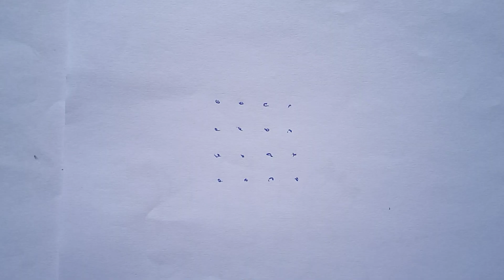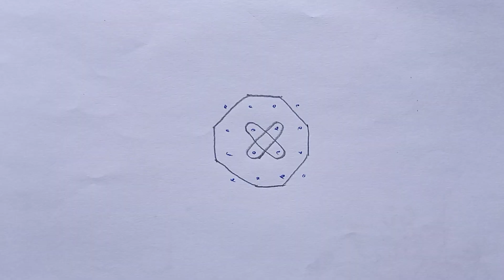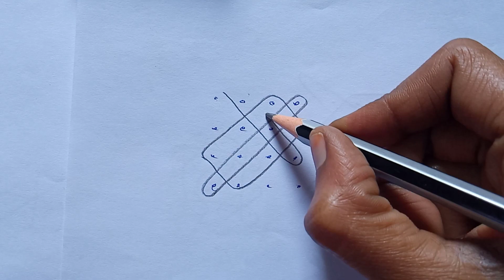Melikala Muggulu/daily rangoli/tippudu muggu/Sowjanya World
flower rangoli,
flower rangoli designs,
flower rangoli kolam,
flower rangoli designs easy,
flower rangoli easy,
flower rangoli simple,
flower rangoli designs with dots,
flower rangoli with dots,
tippudu muggulu,
tippudu muggulu small,
tippudu muggulu easy,
tippudu muggulu big,
melikala muggulu,
melikala muggulu simple,
melikala muggulu small,
chinna muggulu,
chinna muggulu designs,
chinna muggulu simple,
chinna muggulu chupinchandi,
chinna muggulu telugu,
chinna muggulu chukkala muggulu,
small kolam design rangoli,
festivel rangoli,
daily wear designs,
roju vari muggulu,
daily rangoli,
apartment rangoli,
latest muggulu,
2023 muggulu,
2023 rangoli designs,
new, viral, small, easy rangoli designs muggulu,
easy muggulu,
small new easy simple viral latest trending rangoli designs muggulu kolams,
telugu muggulu videos,
rojuvari muggulu,
chukkala muggulu peddavi,
chukkala muggulu simple,designs,
simple rangoli design,
simple muggulu,
flower pot kolam designs,
Friday muggulu,
Tuesdays muggulu,
latest rangoli designs for new year 2023,
how to,
muggulu veyadam ela,
muggulu,
kolams,
designs
rangoli